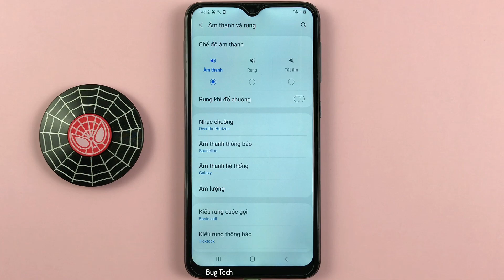Âm thanh sạc trên Samsung A10 Android 11